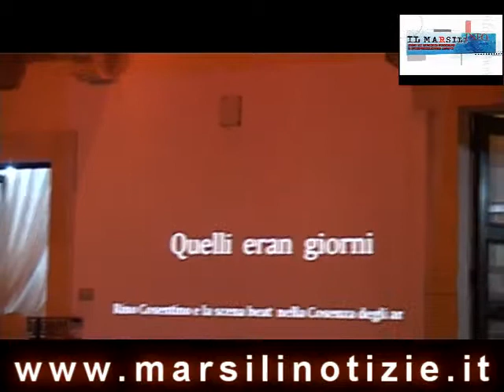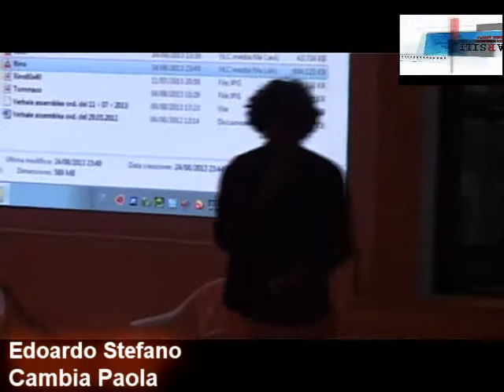Quelli eran giorni. Celebrazione e ricordo di Rino Cosentino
Descrizione a cura di Fabrizio Di Buono:

«Sarà come se per una notte, seppure solo sullo schermo, cantassero tutti per lui. Una serata in ricordo di Rino Cosentino, scomparso nel giugno scorso, che prima di diventare artista plastico visse da protagonista la stagione beat cosentina. Iniziò infatti nei primi anni '60 con l'innovativo duo vocale Dino & Rino (con Dino Pisacane), per proseguire con i Madisons, poi con i Limbos ed infine con i Dinos (in onore proprio di Dino Pisacane frattanto scomparso giovanissimo) con il quale vinse il prestigioso Trofeo Davoli, in una memorabile serata svoltasi al Cinema Citrigno di Cosenza. Quell'epoca, ormai lontana, sarà rievocata lunedì 26 agosto in Piazza Giardinetti, alle 21.30, nel centro storico di San Lucido, per iniziativa del Circolo Arci L'Urlo del Sole, fondato dallo stesso Rino Cosentino, nel corso di un incontro ideato e condotto da Ugo G. Caruso, studioso di cultura di massa e amico ultradecennale dell'artista scomparso, al quel interverrà Alberto Leonetti, già fondatore e leader dei Limbos e dunque suo compagno d'avventure musicali in quegli anni formidabili. Per l'occasione verrà proposto "La canzone che mi passa sullo schermo. L'ingenua e spensierata stagione dei musicarelli dal juke box alla contestazione giovanile", antologia firmata dallo stesso Caruso con Lucio Montera, già presentata con successo ne 2011 a Napoli come evento speciale del Festival "O'curt" e l'anno dopo all'Arena Pigneto di Roma, con la partecipazione di Don Backy, Laura Efrikian, Mita Medici ed altri protagonisti di quel popolare filone cinematografico, cui si aggiunse spiritosamente con un intervento telefonico Little Tony, già provato dalla malattia. Un modo per rivedere e riascoltare tutti insieme i protagonisti del periodo d'oro della musica leggera italiana, lo stesso in cui muoveva i primi passi sulla scena cittadina Rino Cosentino, loro coevo. Potremo quindi rivedere Gianni Morandi e Rita Pavone, Little Tony e Bobby Solo, Tony Renis e Don Backy, Gigliola Cinquetti e Peppino Di Capri, Caterina Caselli e Al Bano. E prima ancora Modugno, Carosone, Buscaglione, come pure Mina e Celentano. Né mancheranno i famigerati complessi: Equipe 84, Camaleonti, Nomadi, Ribelli, etc. Per arrivare a Maurizio dei New Dada, Mal dei Primitives, Renato dei Profeti o più insospettabilmente ad Umberto Bindi, Enzo Jannacci, Lucio Dalla e perfino Chet Baker in una partecipazione straordinaria. Non mancheranno ovviamente i partner sentimentali eponimi come Giancarlo Giannini e appunto, Laura Efrikian. Ma accanto a loro, non dimentichiamolo, c'erano tutti i grandi dello spettacolo italiano: Totò, Peppino De Filippo, Macario, Dapporto, Fabrizi, Walter Chiari, Raimondo Vianello, Gino Bramieri, Aroldo Tieri, Bice Valori, Raffaele Pisu, Antonella Steni, Franchi e Ingrassia, affiancati a loro volta da quegli strepitosi caratteristi che furono l'autentica ossatura del cinema popolare del decennio, i vari Mario Carotenuto, Gianni Agus, Carlo Croccolo, Piero Mazzarella, Franco Giacobini, Anna Campori, Vittorio Congia, Giusi Raspani Dandolo, Francesco Mulè, Nino Terzo, Enzo Cannavale, Carlo Delle Piane, Ugo Fangareggi, etc. Dunque un piccolo affresco dello spettacolo e della musica leggera italiana costruito sapientemente da Caruso e Montera che qua e là con tocchi di affettuosa canzonatura ne sottolineano i tanti trucchi talvolta un po' cialtroni e le molte ruffianerie tipiche di un sottogenere cinematografico come i musicarelli dagli intenti dichiaratamente commerciali che per un quindicennio riuscì a coniugare bassi costi ed alti incassi e nel quale si può leggere comunque in controluce e suo malgrado l'evolversi del gusto, delle mode, dei costumi della società italiana ormai tumultuosamente avviata dopo il '68 ad un mutamento radicale. Insomma una serata briosa, leggera, effervescente, "balneare" ma non banale, che avrebbe divertito per primo proprio lui, Rino Cosentino, l'amico indimenticabile al quale vuole rendere omaggio».